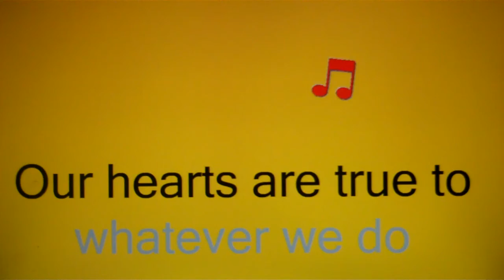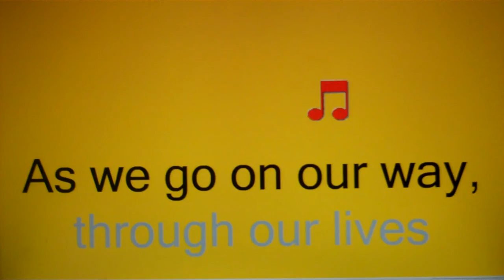Pine Trails Final Song